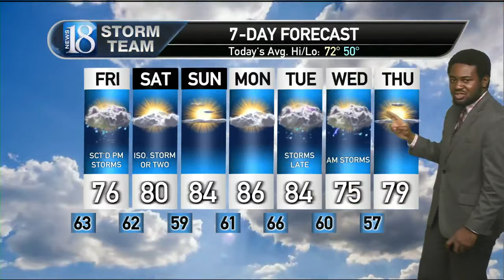May 16, Thursday 6 PM Weather Forecast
Scattered shower and storm chances to continue into Friday